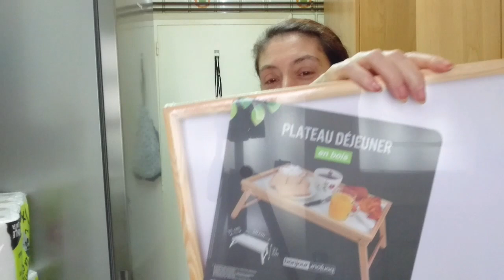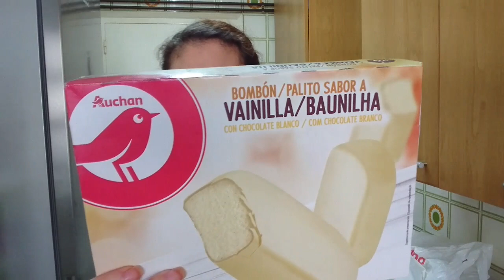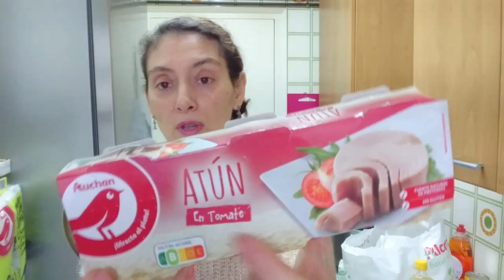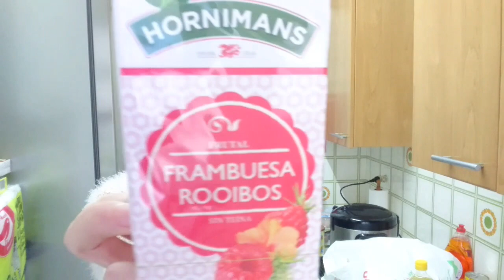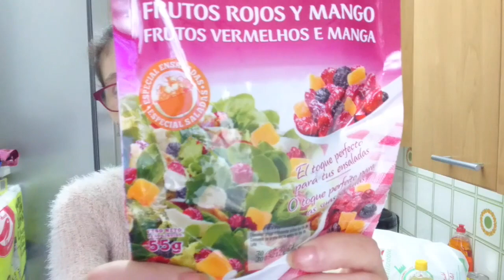Compra económica ALCAMPO